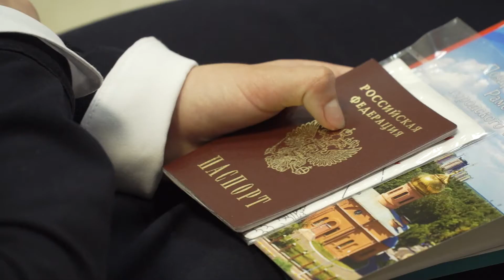Торжественное вручение паспортов в ДК Имени Воровского проходит уже не первый год.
Вчера они были еще детьми, а сегодня к ним обратятся по имени и отчеству. 11 юношей и девушек готовятся получить главный документ своей жизни – паспорт гражданина РФ. Это событие значимо для самих ребят и родителей. Торжественное вручение паспортов в ДК Имени Воровского проходит уже не первый год. Теперь это стало доброй традицией, которая проводится раз в неделю, по средам.